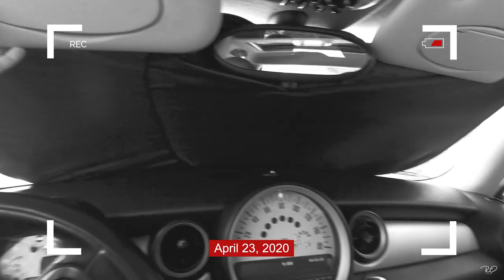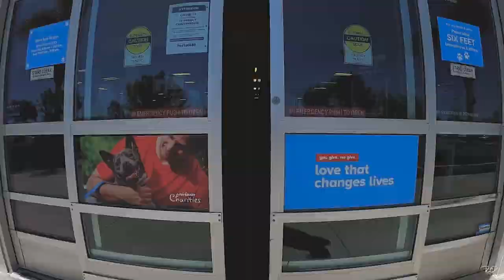DRIVE WITH ME 2020 to RUN ERRANDS | SINGLE MOM CHIT CHAT | VLOG FAIL, WATCH TO SEE WHAT HAPPENS!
What's up guys! This is your girl RC!

In today's video I'm doing a "drive with me" where you are coming along with me to run some errands, get into some life talks and a chit chat with a single mom and then unfortunately, I encounter a major vlog fail, you have to watch until the end to find out! We make mistakes and this is a lesson that I can learn from, oops! :)

I'm absolutely obsessed with these kind of videos for many, many reasons I explain throughout the video, I guess you have to watch it to find out! Do you enjoy these videos as well? Share with me!

Thank you so much for your continued support and if you are not part of the family yet and you like what you see, please make sure to subscribe to my channel, hit those like buttons, share the videos and leave your comments to know what you want to see.  :)

Peace,
RC